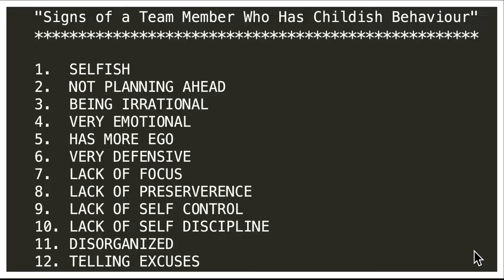SIGNS OF A TEAM MEMBER WHO HAS CHILDISH BEHAVIOUR | HOW TO HANDLE AS LEADER | InterviewDOT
ow do you deal with childish behavior in adults?
How to handle it
Initiate a straightforward conversation. Bring it to their attention. ...
Create healthy boundaries. Stop picking up the slack for your partner and engaging with them when they come up with excuses for poor choices. ...